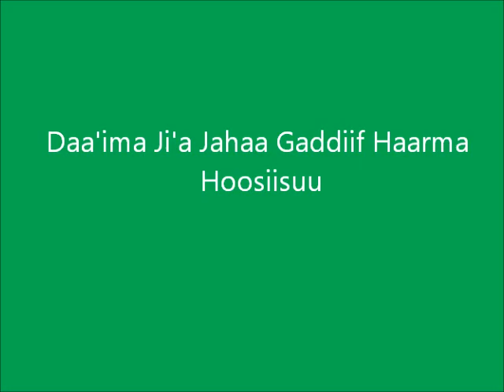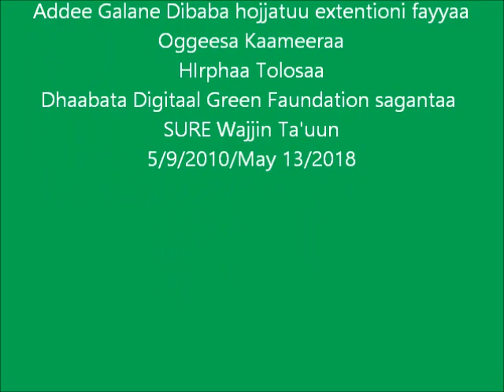Ambo_ Breast Feeding